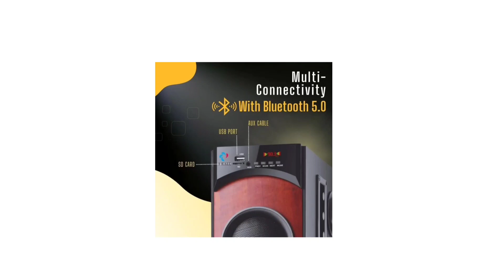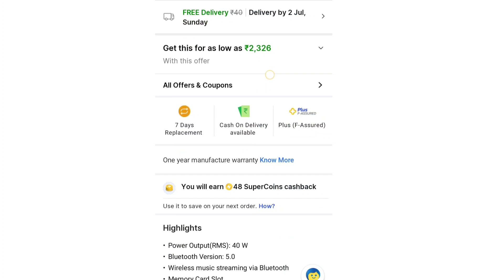I kall ik006 speaker unboxing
I kall ik006 speaker test
I kall ik006
I kall ik006 speaker

friends,
🔭 nothing is over until you stop trying
 ~ self

# tags 💢